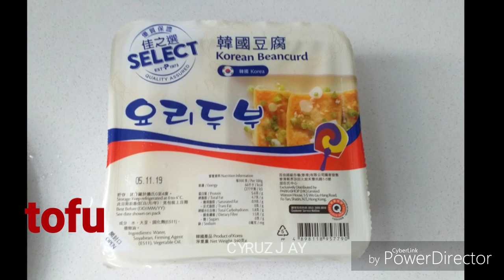BRAISED PORK RIBS and TOFU WITH WINTER MELON RECIPE | Chinese style recipe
my simple and easy recipe